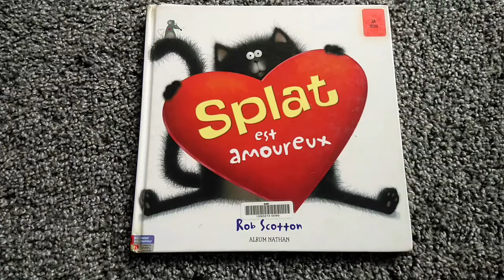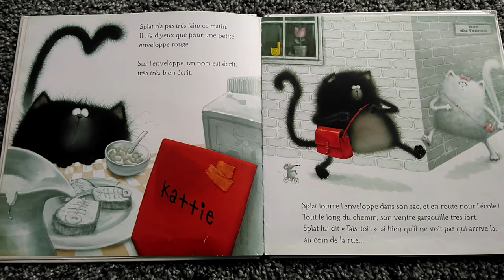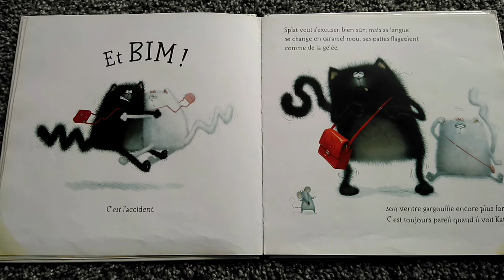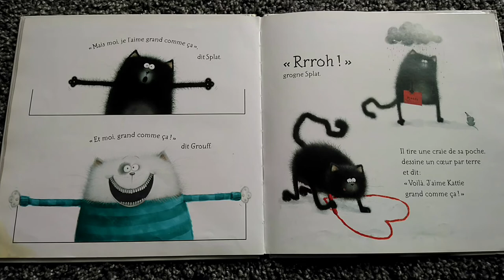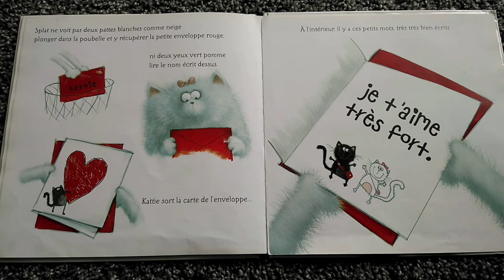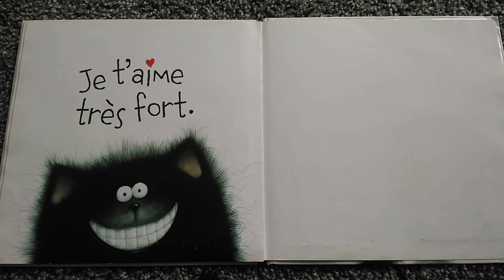Splat est amoureux